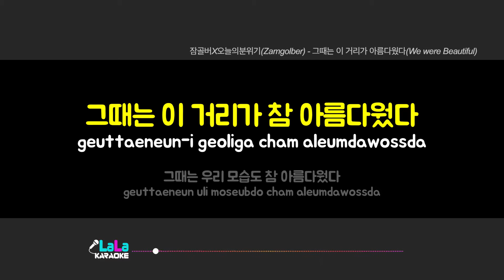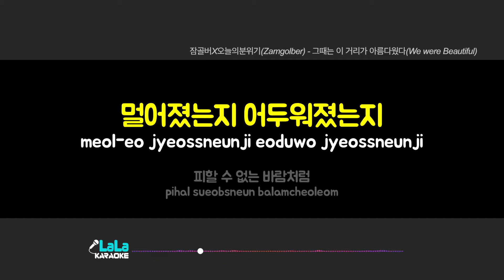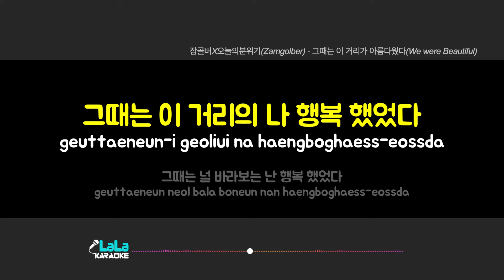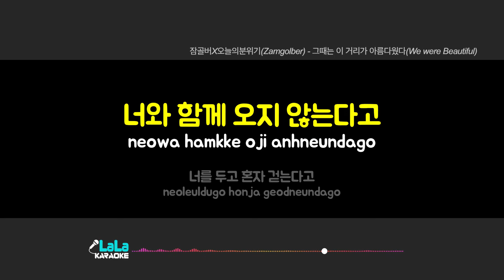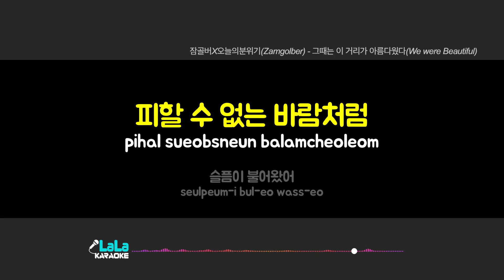잠골버X오늘의분위기 - 그때는 이 거리가 아름다웠다 (-1키) 노래방 Karaoke LaLa Kpop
잠골버X오늘의분위기 - 그때는 이 거리가 아름다웠다 노래방 karaoke

잠골버X오늘의분위기 - 그때는 이 거리가 아름다웠다 노래방